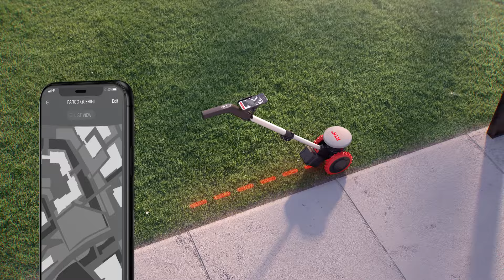Die neuen autonomen RTKn-Mähroboter von Kress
Die neuen autonomen RTKn-Mähroboter von Kress liefern eine zentimetergenaue Genauigkeit ohne zusätzliche Hardware.
Echtzeit-Kinematik zu Ihren Diensten

Echtzeit-Kinematik zu Ihren Diensten RTK ist eine hochmoderne Geopositionierungstechnik, die die Präzision von Positionsdaten verbessert, die von satellitengestützten Positionierungssystemen abgeleitet werden.